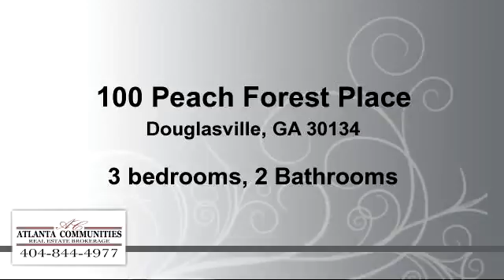Residential for sale - 100 Peach Forest Place, Douglasville, GA 30134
SPLIT LEVEL WITH NICE FRONT PORCH.  BAY WINDOW IN DINING ROOM.

Bedrooms: 3
Bathrooms: 2 Bathrooms
Square Feet: 0
Price: $89,900